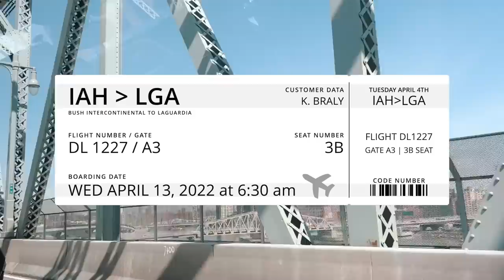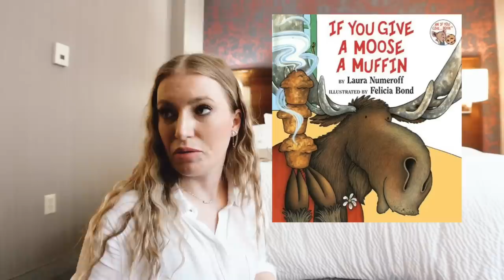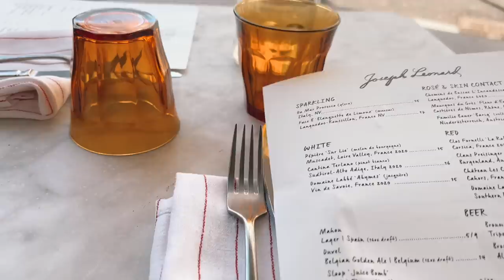NEW YORK VLOG part 2️⃣ come shopping with me (hermes, louis vuitton, dior)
🤎 come walk around the streets of Manhattan with me during new york's best season: springtime with the cherry blossoms in bloom and the temperature 60-70 degrees. Nyc vlog episode 1

🌿  ｔｈｉｎｇｓ ｍｅｎｔｉｏｎｅｄ:
✕ hubby's camel hair blazer
✕ hubby's jos.A bank wool sportcoat
✕ what I use to wave my hair ¾"
✕ fabletics hat (marked down to $9!)

ｍｙ ｖｌｏｇｇｉｎｇ ｇｅａｒ
vlogging camera
mechanical keyboard
computer mouse
desk setup video:

👩🏼‍⚕️ ＷＨＯ ＡＭ Ｉ？I'm Kristina Braly MD, an Anesthesiologist, mom to 2 girls, wife to HB (an Orthopedic Surgeon), YouTuber and Blogger since 2009, and dog-mom. I launched my own brand of luxury performance scrubs in 2021. Follow me for daily content on instagram @kristinabraly

👾 Discord (there's also a members-only chat room for YT members!)